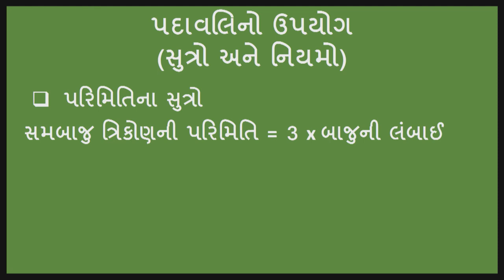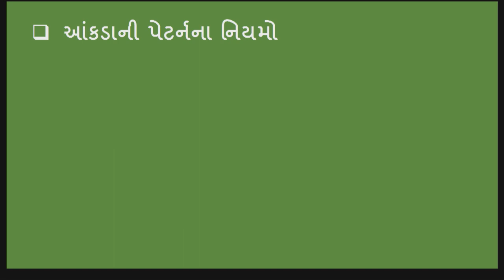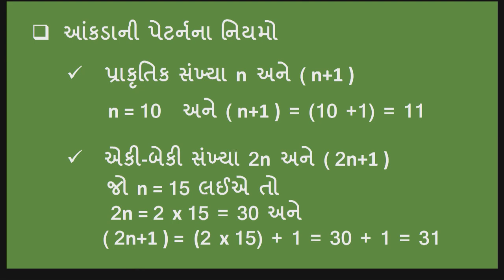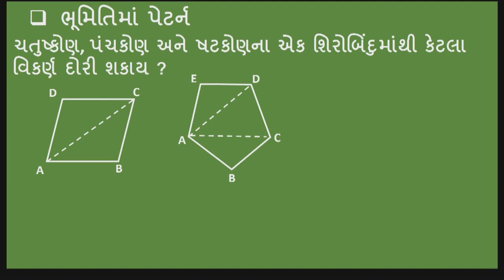std 7 Maths Chapter-12 "બીજગણિતીય પદાવલિ" (Part 5) Bijaganitiy padavali gujarati ganit